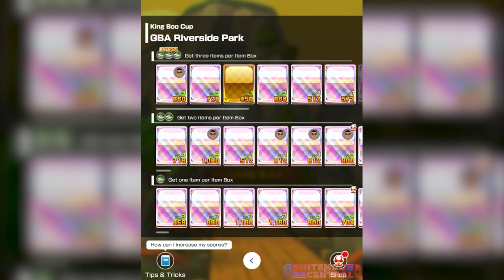Mario Kart Tour - Yoshi Tour 2024 (All Cups)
This video shows off all Cups from Mario Kart Tour's Yoshi Tour for iOS/Android devices! Nintendo releases this tour for the second time with variations to the tracks! My videos are heavily edited to be straight to the point with my creative input. All gameplay is my own and recorded and edited by me. The game publisher provided permission to upload each game.

00:00 - Yoshi Cup
10:03 - Mii Cup
17:30 - Baby Peach Cup
25:31 - King Boo Cup
33:32 - Ice Mario Cup
41:31 - Peachette Cup
50:14 - Luigi Cup
59:33 - Pauline Cup
1:06:41 - Birdo Cup
1:14:43 - Metal Mario Cup
1:24:26 - Monty Mole Cup
1:32:20 - Waluigi Cup
1:40:39 - Donkey Kong Cup
1:49:18 - Ludwig Cup
1:58:46 - Bowser Jr. Cup